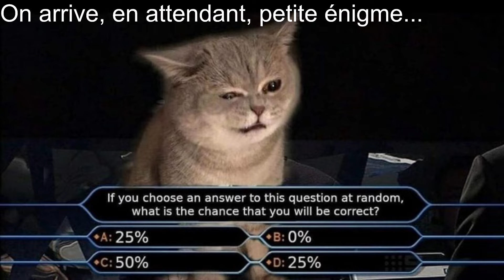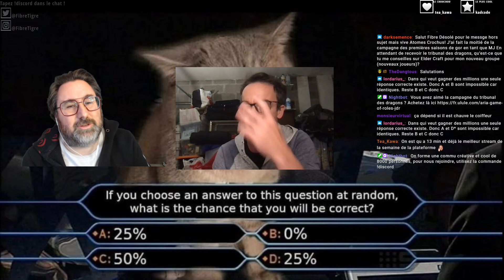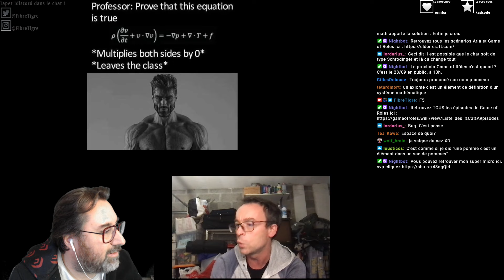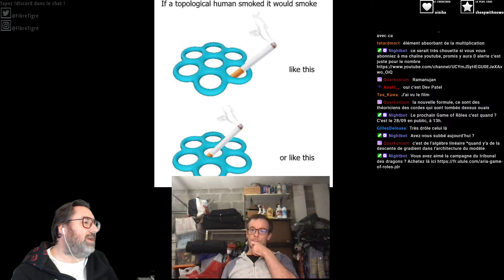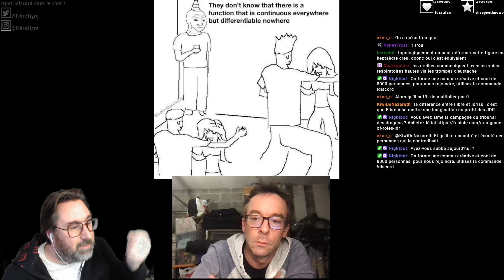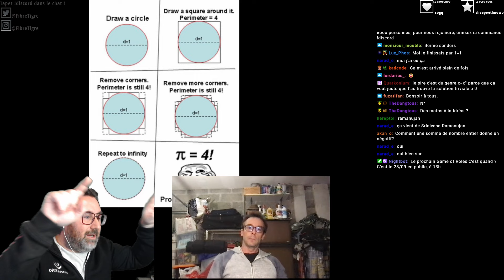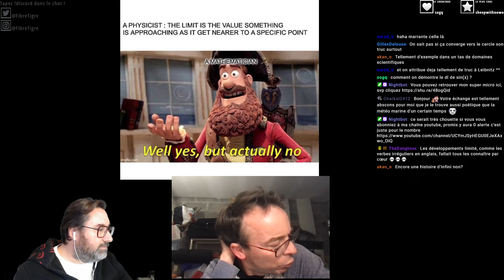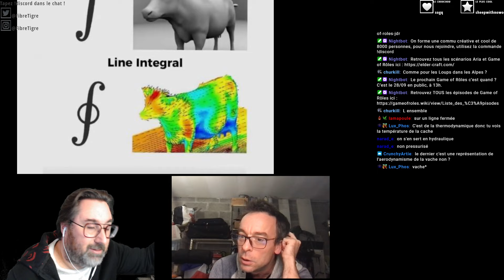Atomes Crochus 3 avec Arnold, on regarde des memes de maths